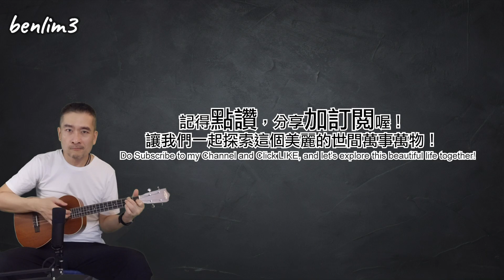田震《野花》尤克里里弹唱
《野花》是歌手田震演唱的歌曲，由田震填词，刘君利谱曲，发表于田震1996年专辑《田震》中。

山上的野花为谁开又为谁败
静静地等待是否能有人采摘
我就像那花一样在等他到来
拍拍我的肩我就会
听你的安排
摇摇摆摆的花呀
她也需要你的抚慰
别让她在等待中老去枯萎
我想问问他知道吗我的心怀
不要让我在不安中试探徘徊
我要为你改变多少
才能让你留下来
我在希望中焦急等待
你就没有看出来
摇摇摆摆的花呀
我想问问他知道
不知道我心怀
如果这欲望它真的存在
你就别再等待
因为那团火在我心中
烧得我实在难耐呀
让我渴望的坚强的你呀
经常出现在夜里
我无法抗拒我无法将你挥去
经常出现在夜里
拍拍我的肩我就会听你的安排

喜欢我的视频请给我点个赞👍在YouTube。 这将有助于我的激励！
Please give me a thumbs up👍 in Youtube if you like the video. It'll help motivate me!